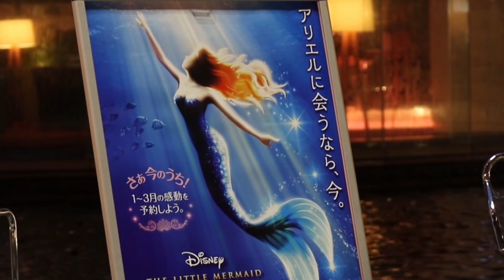劇団四季ミュージカル「リトルマーメイド」トーク＆ライブショー 2018/2/4 (QBC)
2月4日、福岡市博多区。キャナルシティ博多サンプラザステージで、ディズニーストアと劇団四季のスペシャルイベント「リトルマーメイド」のトーク＆ライブショーが行われました。

この日のイベントには、アリエル役の松元恵美さんとセバスチャン役の赤間清人さんが登場し、ミュージカル「リトルマーメイド」の魅力や見どころなどを語りました。
トークショーの最後には、「リトルマーメイド」の劇中歌「パート・オブ・ユア・ワールド」と「アンダー・ザ・シー」を披露し、イベントに集まったたくさんの観客を魅了しました。

劇団四季のディズニーミュージカル「リトルマーメイド」福岡公演は、キャナルシティ劇場で2018年11月4日までロングラン公演中。
みなさまもぜひ、話題のミュージカルを観に劇場に足をお運びください。

今回は、ディズニーストアと劇団四季のスペシャルイベント「リトルマーメイド」のトーク＆ライブショーの模様をほぼノーカットで【動画】でお伝えします。

‹劇団四季のディズニーミュージカル「リトルマーメイド」›